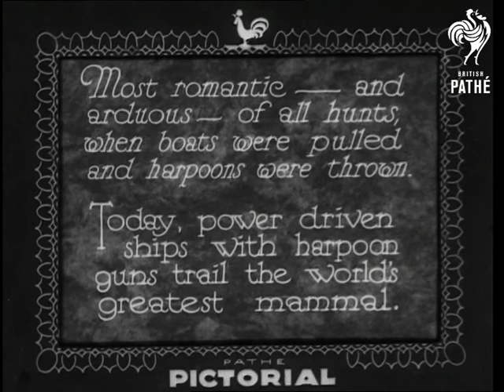Trailing The Whale (1933)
Titles read: "Trailing the whale.  Most romantic - and arduous - of all hunts, when boats were pulled and harpoons were thrown.  Today, power driven ships with harpoon guns trail the world's greatest mammal."

Various shots of a whaling ship at sea.  A whale is seen, fairly near to the boat.  The whalers shoot a harpoon out towards it, then haul it in to the side of the boat.  We then see the huge whale being pulled along the beach while people stand watching.

Cataloguer's note: this is quite unpleasant.
 FILM ID:1616.24